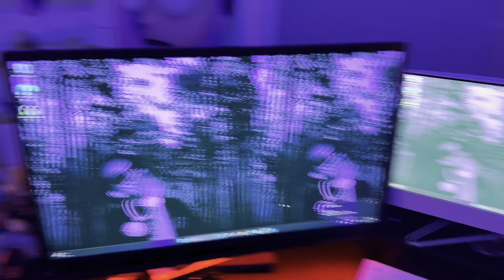Jay goes to the gun range